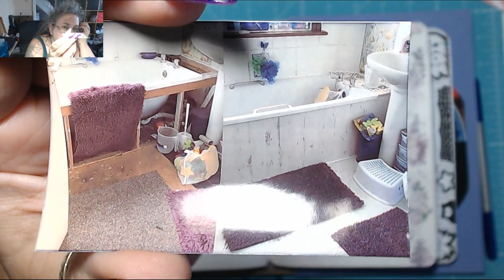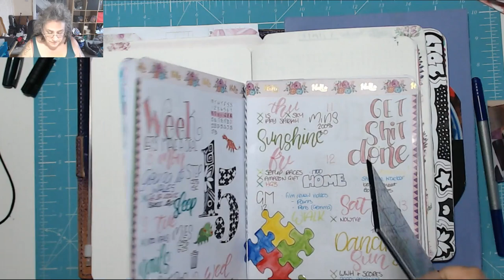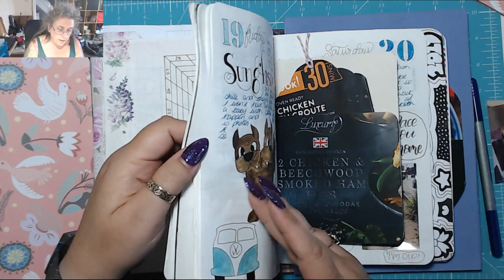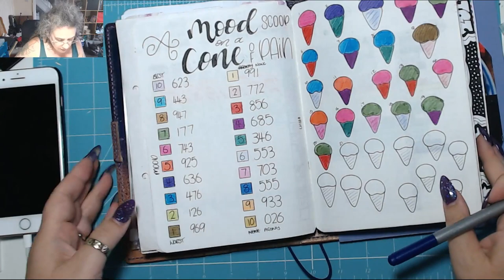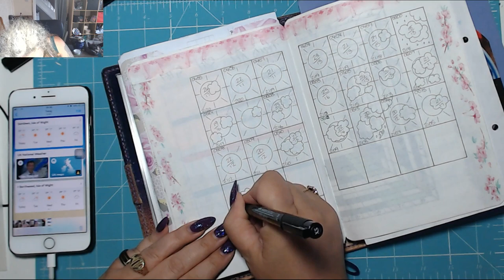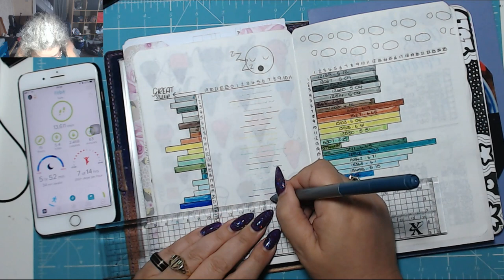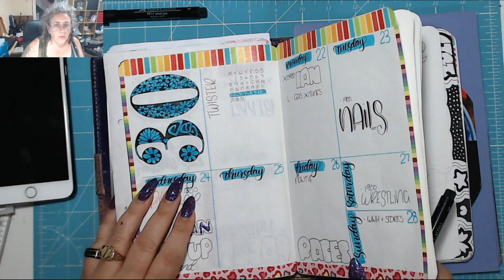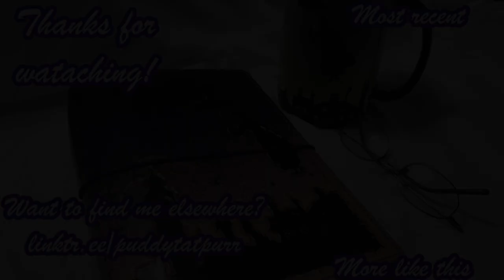Bathroom! Today in my BuJo 22 July 2019